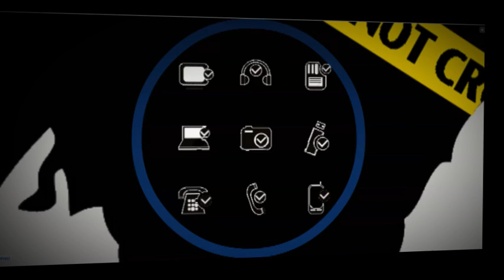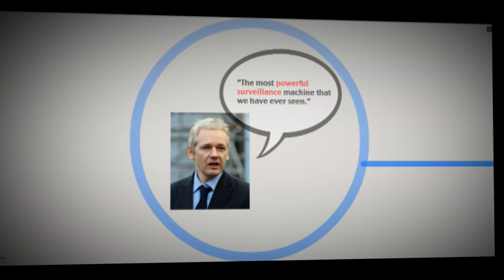The Media, Entertainment and Arts Alliance Prezi Animation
The animation part of an assessment on the Media, Entertainment and Arts Alliance's stance on proposed changes to national security legislations in Australia.